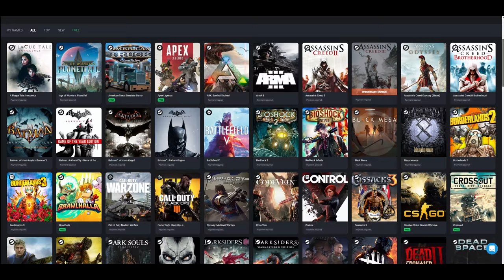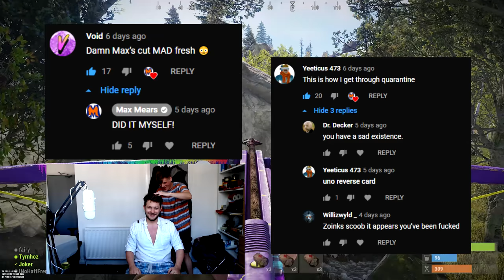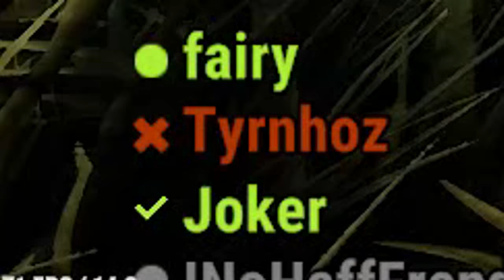We call it the "GRUB STRAT" - Rust Vanilla 05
Hey guys, Max here and today we use the grub tac tic to get tons of epic loot without risking any of our top tier stuff! It's an eventful day, but mostly a fun one! I hope you enjoy the intense low geared battles and maybe the slightly more geared ones throughout the video too. Be sure to stay until the end to see the cleanest oil rig run ever! 10/10 for effort!

Recorded on Shadowplay, edited with Audacity and Sony Vegas Pro.